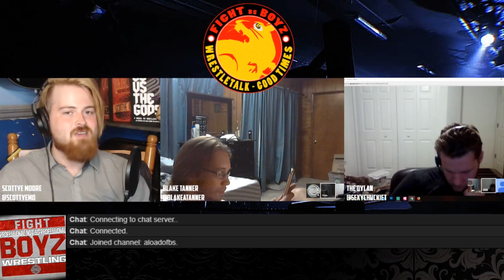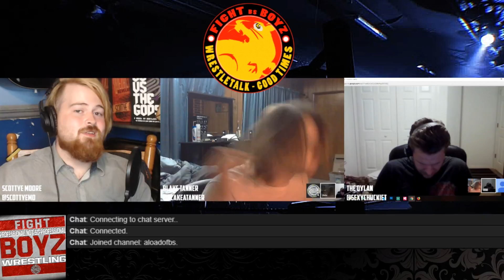Fight Boyz: Episode 60: Yapapi Boyz!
The following podcast is scheduled Hulk Hogan's return, Juice Robinson and the Boyz and an amazing debut in the JWF!